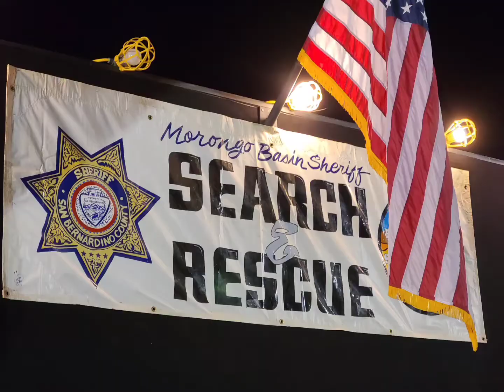Morongo Basin Search and Rescue Desert Run 2021